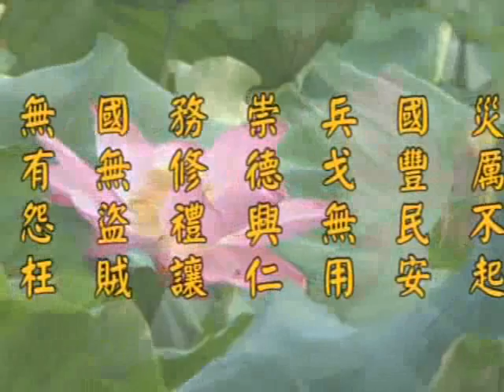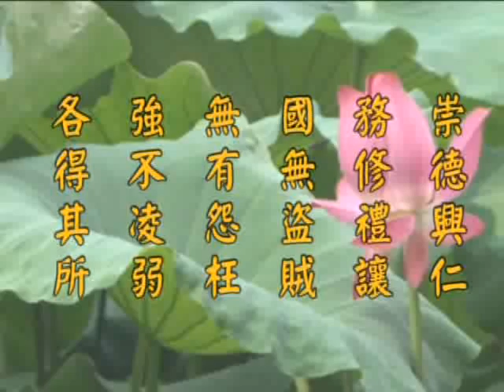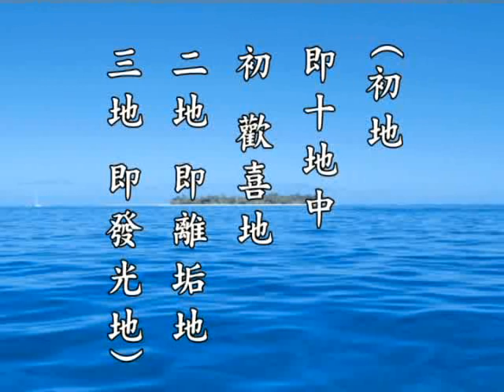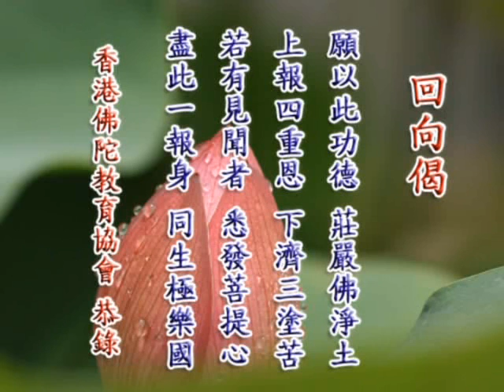净土大经解演义 净空老法师主讲597